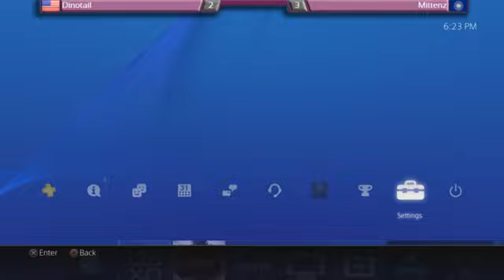SFV Release Tourney Winners Final - Dinotail vs Mittenz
The Winners Finals of our SFV Release tourney as Dinotail takes on Mittenz -- Watch live